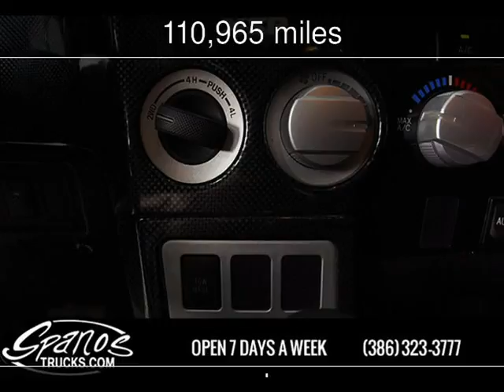2008 Toyota Tundra SR5 Used Cars - Daytona Beach,FL - 2015-10-29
See more details about this used car This 2008 Toyota Tundra SR5 with 110,965 miles is for sale at Spanos Motors.